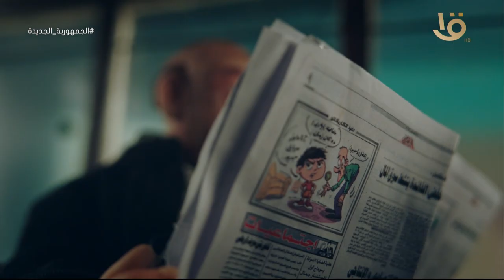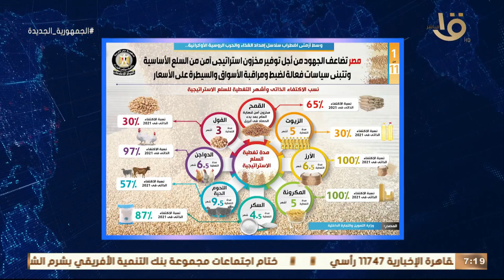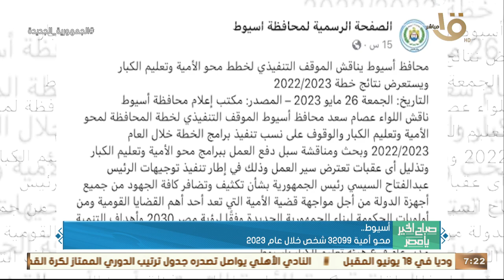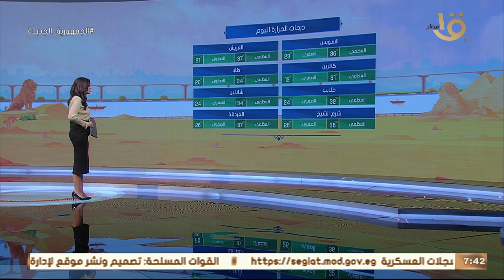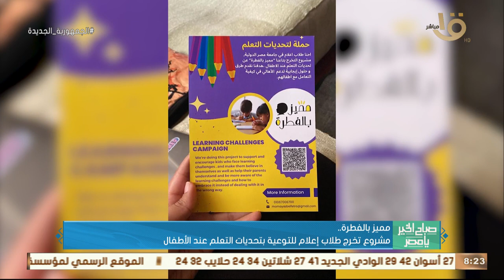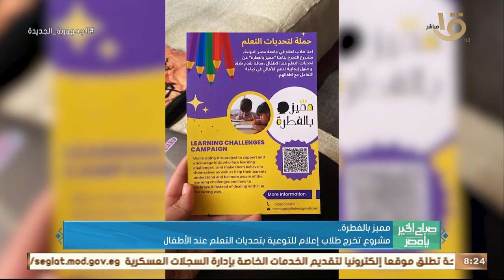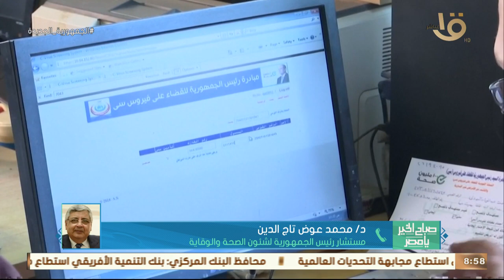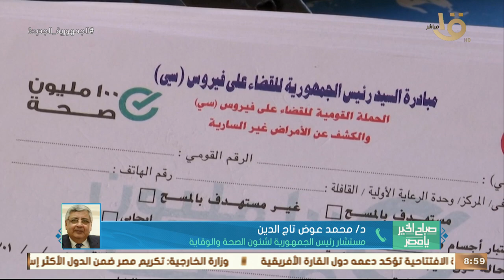تعزيز آليات جذب الاستثمار أبرز الملفات المطروحة على مائدة الحوار الوطني.. حلقة كاملة 27-5-2023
صباح الخير يا مصر | تعزيز آليات جذب الاستثمار المحلي والأجنبي أبرز الملفات المطروحة على مائدة الحوار الوطني.. حلقة كاملة 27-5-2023